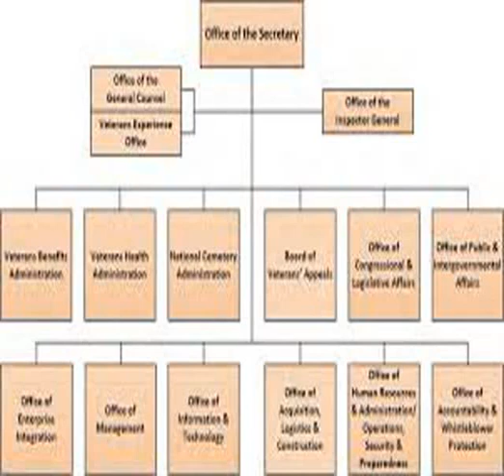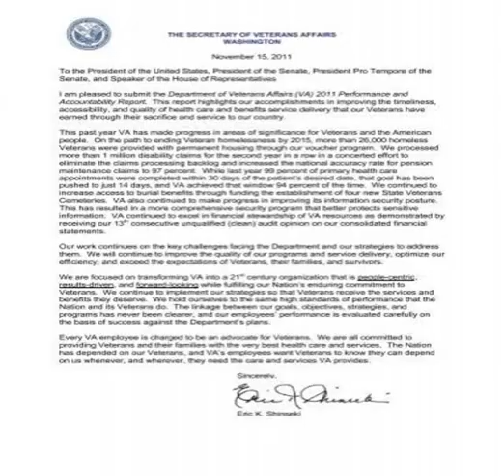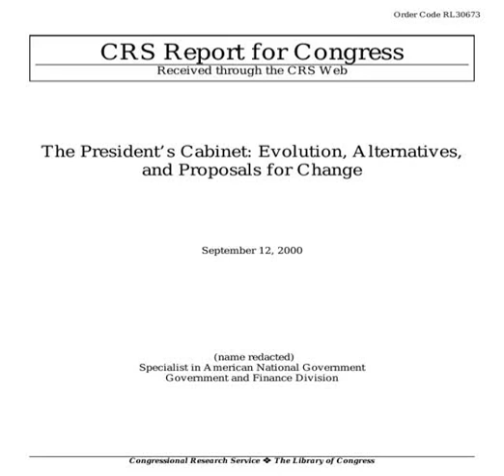United States Department of Veterans Affairs